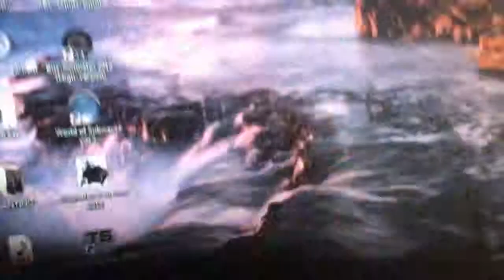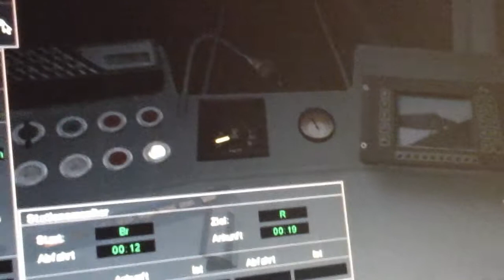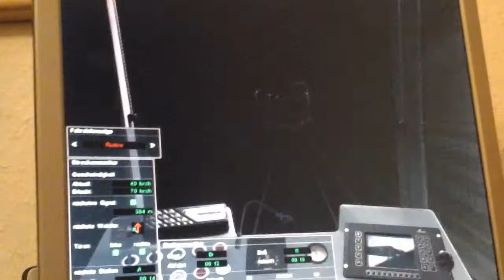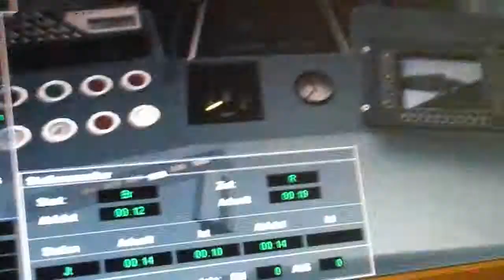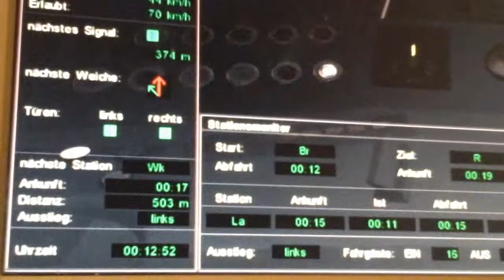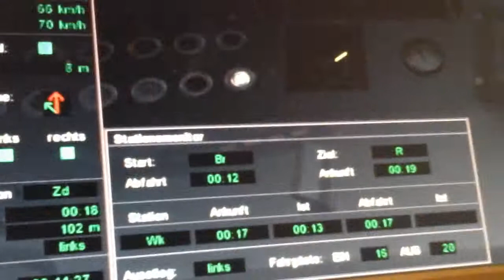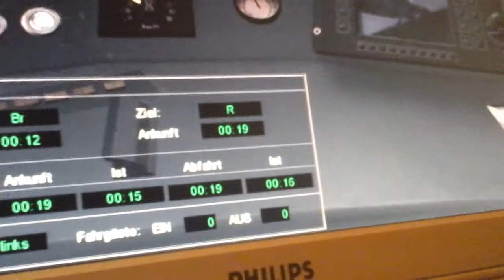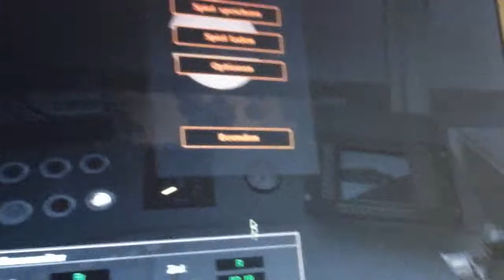World of zombies 2 U-Bahn Simulator Teil 1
let's play Bahn Simulator